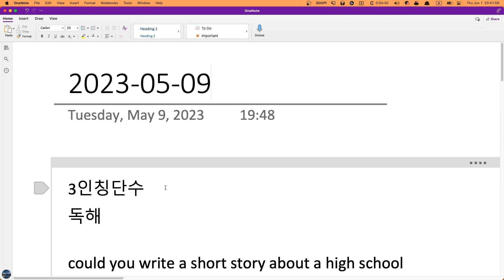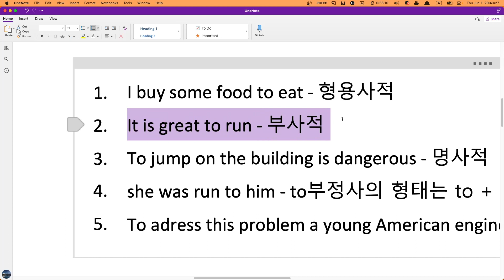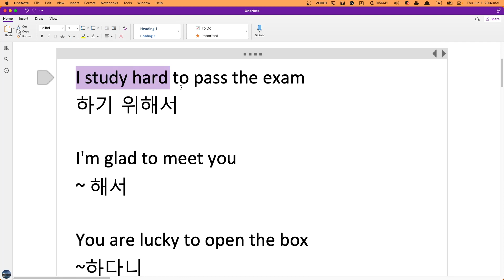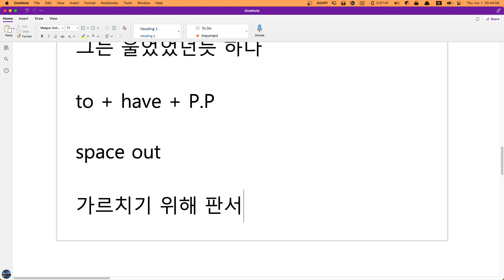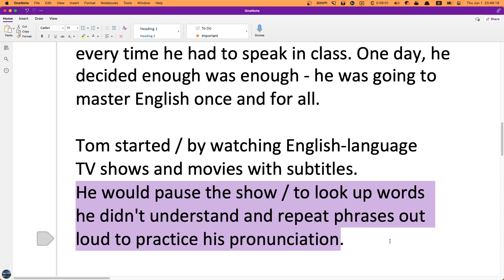Tom 수업요약 2023 06 01 20 41 35